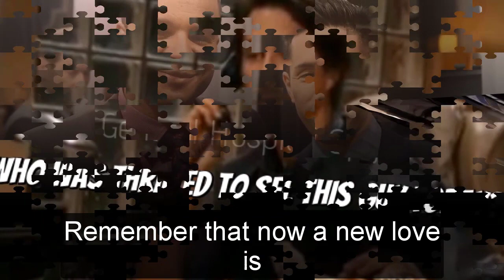GH Shocking Spoilers Cody begs Selina to get in Ferncliff, the unexpected relationship to save Sasha